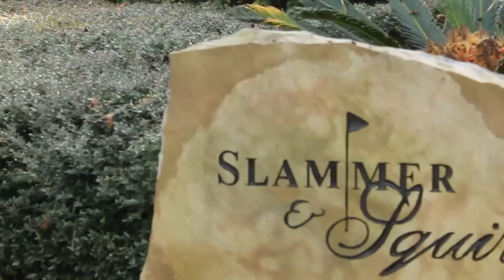Andrew Alligood Wins the American Junior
USA - Andrew Alligood (-8) is the Boy's Champion of the American Junior.